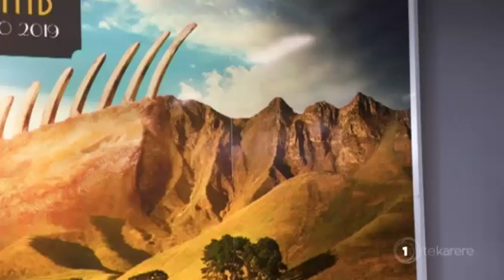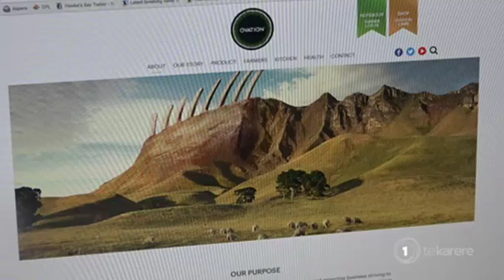Outrage over sacred landmark depicted as a piece of food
Ngāti Kahungunu people are furious at an advertising campaign that depicts a sacred landmark as a lamb rack. This manipulated image of Te Mata o Rongokako has been widely displayed upsetting many. Although a decision was made this afternoon to remove the image, as Te Rina Kowhai reports, it seems the damage has already been done.